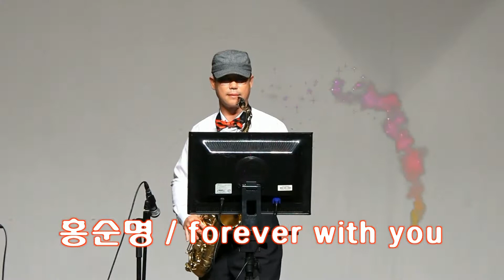홍순명,forever with you,수원색소폰동호회rest연주회,영상제작은빛영상아트, 은빛녹음실.